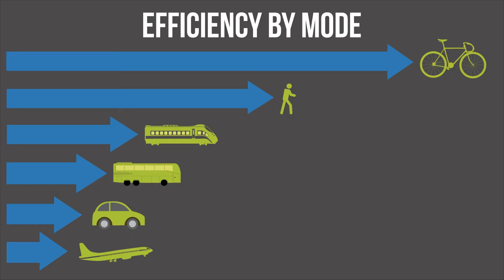Transportation 101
Student Energy is currently developing the Global Youth Energy Outlook, a global youth-led report that will engage 50,000 young people around the world in 2021 to gather their perspectives on energy. Want to take part? to complete the survey! You can win $100 cash prizes in each region, or a fully funded trip to the next International Student Energy Summit!

Student Energy is a global youth-led organization empowering the next generation of leaders who are accelerating the transition to a sustainable, equitable energy future. We work with a network of 50,000 young people from over 120 countries to build the knowledge, skills, and networks they need to take action on energy.